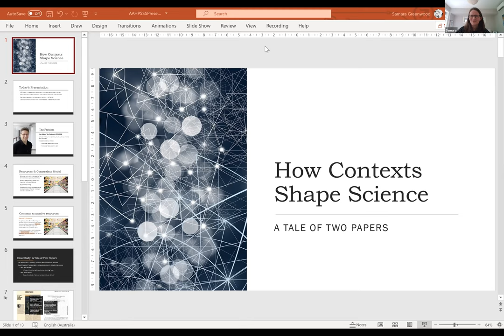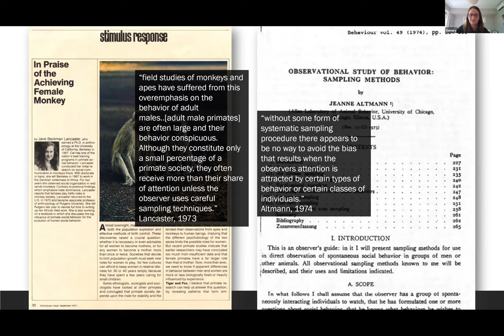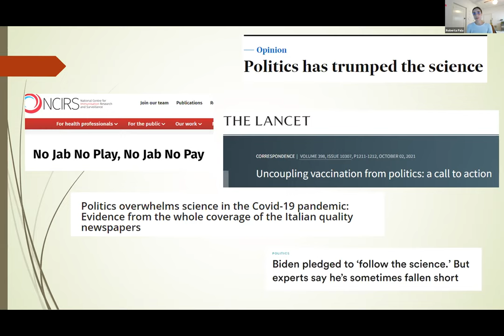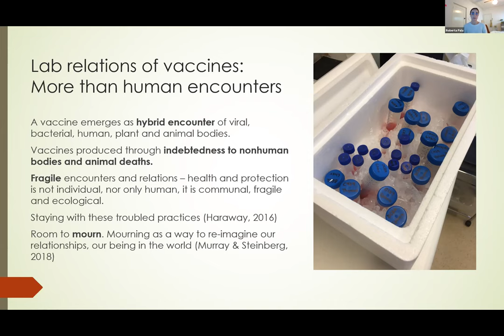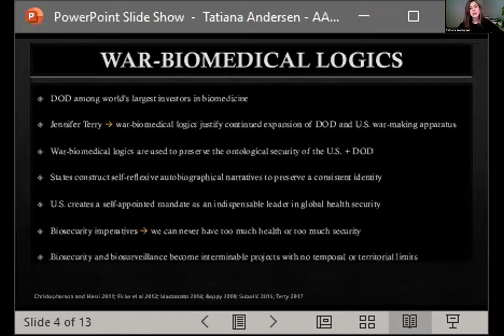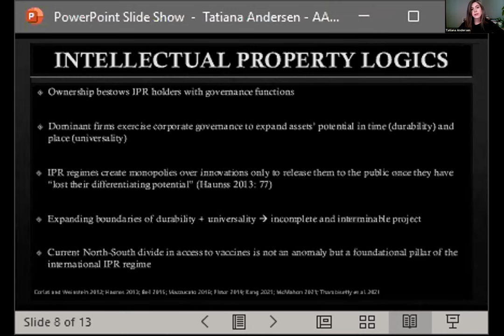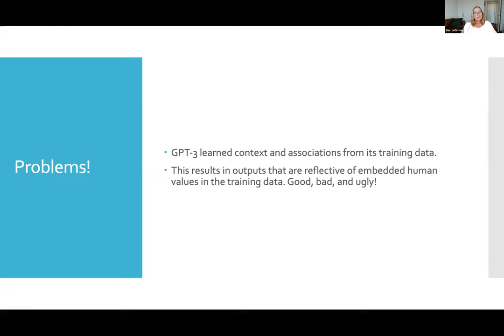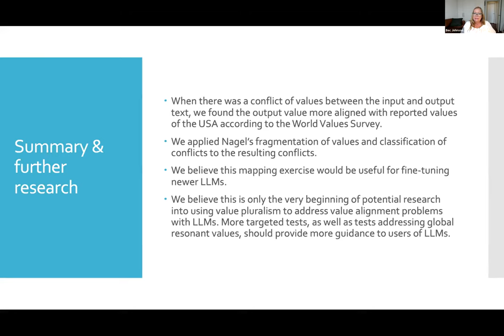AAHPSSS 2021 Langham Award Session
Samara Greenwood – How context shapes science: A tale of two papers
Roberta Pala – Politics in vaccines
Tatiana Andersen – Assetization in the Life Sciences: a Critical Political Economy of Military Biosciences in the United States
Rebecca Johnson – The ghost in the machine has an American accent: Challenging US-centric values in AI models with culturally and linguistically diverse texts

Copyright of content held by original author[s]. This video copyright AAHPSSS.